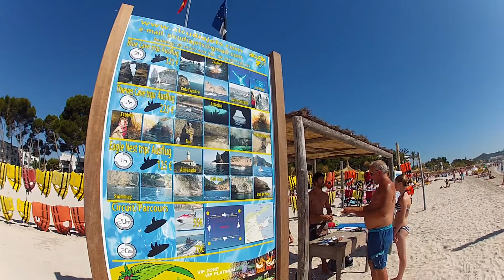RAUL PERIC ESPAÑA MALLORCA PLAYA ALCÚDIA